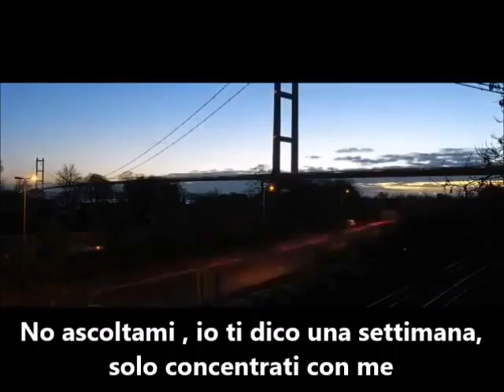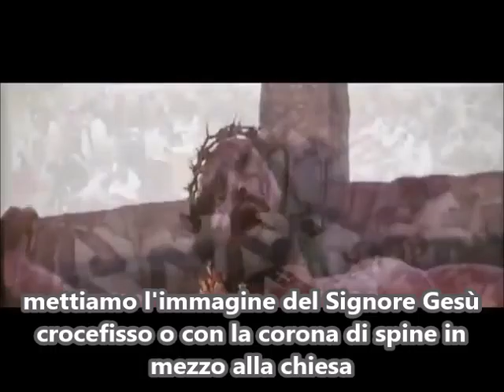UNA SETTIMANA DIVERSA